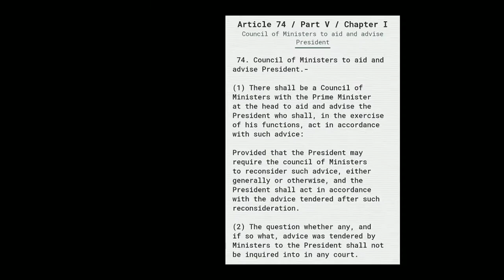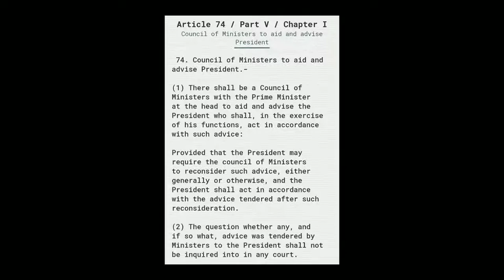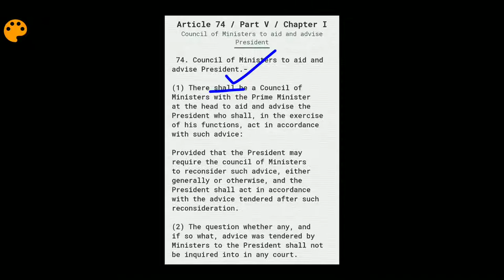UNR Rao v. Indira Gandhi 1971 Case , Constitution of India by Tarun Kaushik